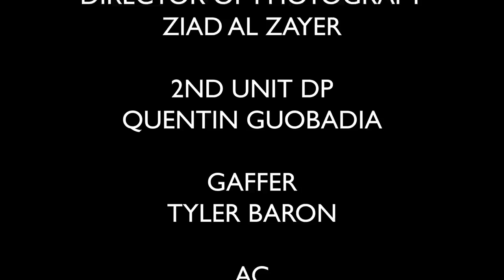The Foundation: SCP 1080 - The Creche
Composed by Vane Brain. Check out his channel, as well as the soundtrack for this video!